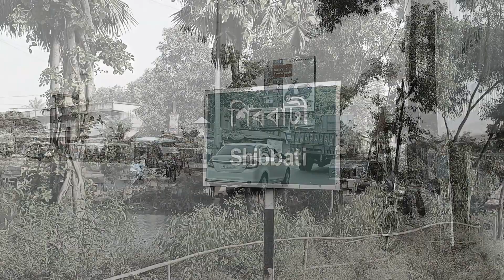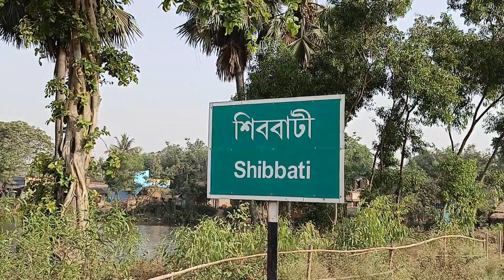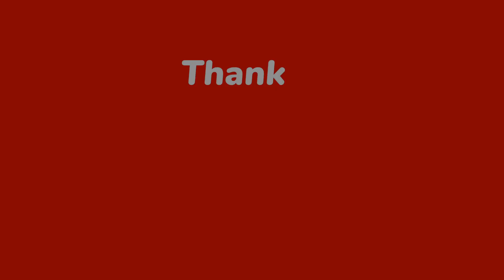SHIBBATI AND DIGHA VILLAGE TRIP2022//SHIBBATI PURBA BARDHAMAN//DIGHA PURBA BARDHAMAN//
SHIBBATI AND DIGHA VILLAGE ARE IN UNDER AUSHGRAM-I, PURBA BARDHAMAN. 37 KMS FROM BURDWAN TOWN, 6 KMS FROM GUSHKARA, NAT MANDIR, SHIV MANDIR, CHATTERJEE JAMINDAR BARI, DURGA MANDIR, KALI MANDIR ARE MAIN ATTRACTION.